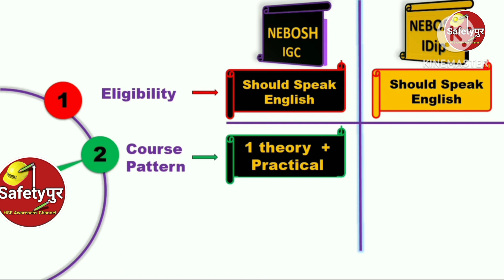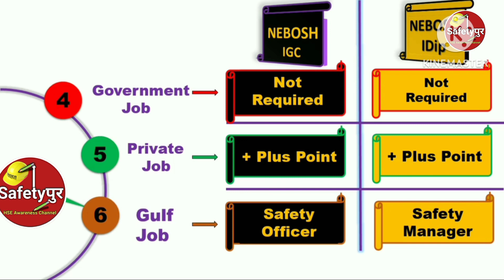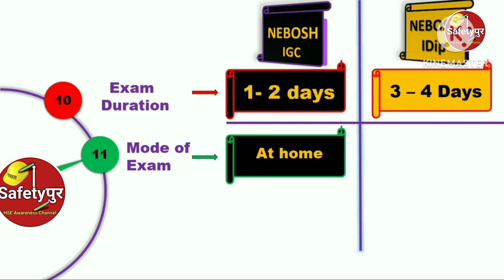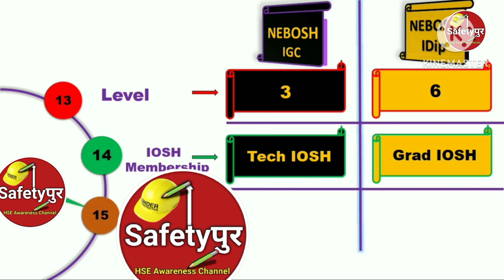NEBOSH IGC | Difference Between NEBOSH IGC & NEBOSH Idip | NEBOSH Course Details In Hindi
nebosh igc
nebosh
nebosh idip
which one is better nebosh igc or adis
nebosh vs adis
nebosh course
adis safety course and nebosh igc
nebosh diploma
nebosh igc vs nebosh hsw
adis vs nebosh
nebosh international diploma
difference between nebosh and adis
nebosh idip vs nebosh igc
advanced diploma in industrial safety vs nebosh igc
difference between nebosh igc & nebosh idip
nebosh open book exam
nebosh idip training videos
nebosh course details in hindi